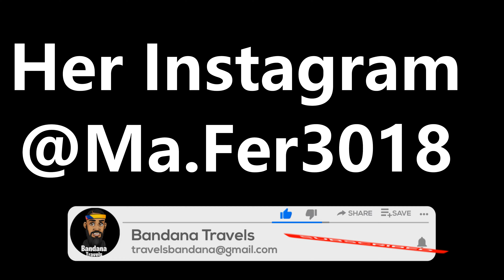Picked Up By A Beauty At The Cartagena Colombia Airport 🇨🇴🇨🇴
Pulled Up To Cartagena Colombia To A Beauty and Some Wings
What a Great Time To Be Alive